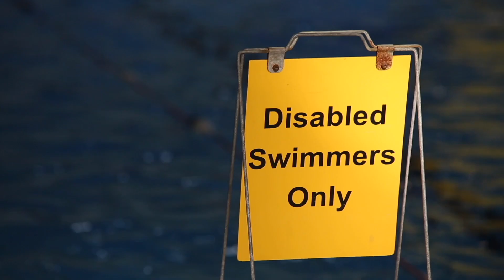Maidstone Swimming Club for the Disabled 2022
Maidstone Swimming Club for the Disabled is a friendly club, offering people with mobility problems the opportunity to benefit from swimming and water-based relaxation therapy.

Welcoming  anyone who has mobility difficulties including those recovering from more serious issue such as strokes, heart problems, multiple injuries and arthritis.

All helpers are volunteers and those working directly with members in the pool area have current DBS (ex-CRB) Certificates in place.

The club meets at Maidstone Leisure Centre from about 11.45 am till 1.30 pm every Tuesday, not including school holidays.

The club has sole use of half the Fitness pool, the Boom pool and the large Teaching pool between 12.00 and 1.00pm.

There are no formal lessons. Members are given assistance based on their individual needs.

For those who can swim unaided, the Fitness Pool is available to them to swim at their own leisure in an uncrowded environment. However, we have qualified volunteers for those who wish to develop water skills or simply benefit from the freedom of moving in water.

For those in need of a confidence boost try our Boom pool under the watchful eye of our qualified volunteers.
For those needing a little extra support, must be accompanied in the pool with their carer.

An Aqua Aerobics session is held in the Teaching Pool for those with slow or limited mobility, but must be able to stand unaided, otherwise must be accompanied by a carer.

All of the pools encourage members to enjoy the many benefits and improve their Health, Well Being and Social Skills in and out of the water.

There is a hoist in all pool areas to assist those with physical disabilities to get in and out of the pools.

The club also have a Dipper Pool Hoist Spreader Bar, which can assist members who bring in their own slings.

First visit is free.
for more information on how to join or become a volunteer.